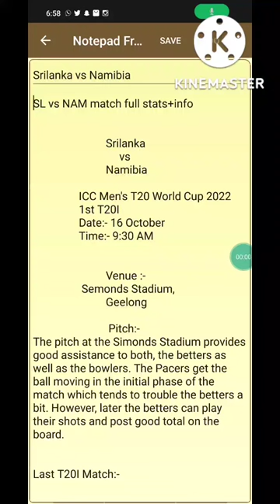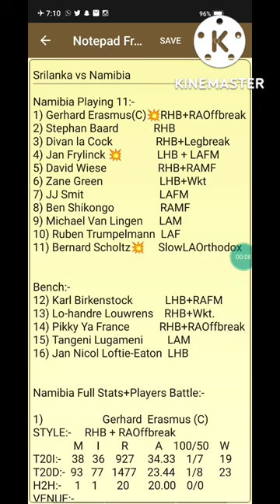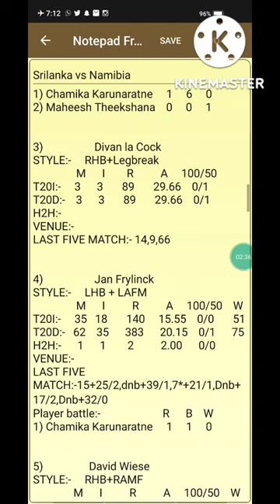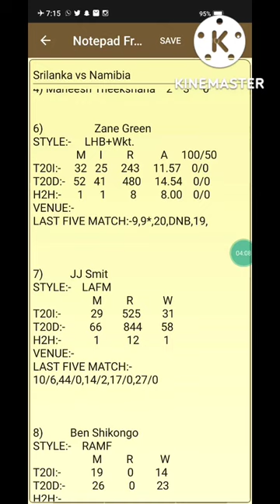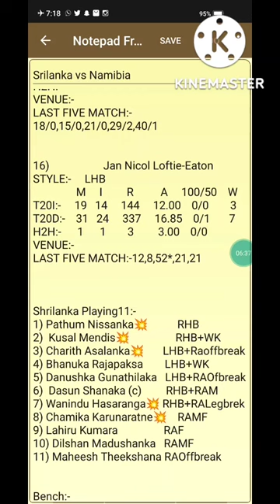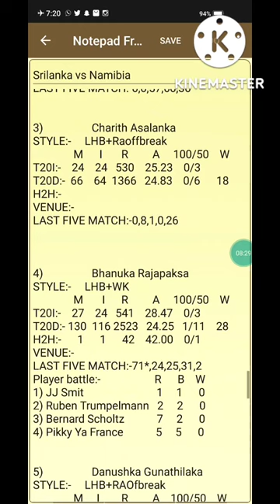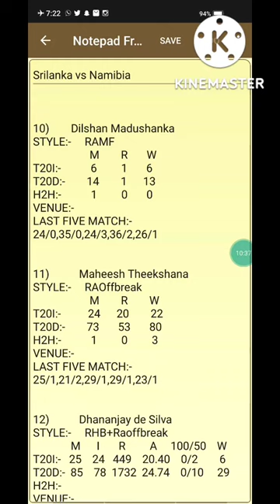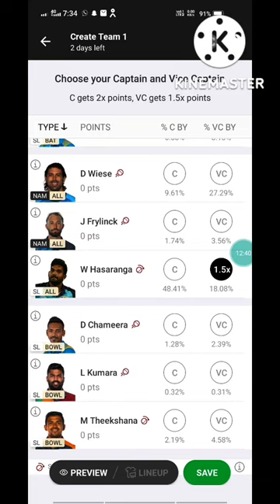SL vs BAN dream11 team prediction | Srilanka vs Namibia dream11 team prediction today match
SL vs BAN dream11 team prediction | Srilanka vs Namibia dream11 team prediction today match | NAM vs SL Dream11, SL vs NAM Dream11 |
Namibia vs Srilanka Dream11 | NAM vs SL Dream11 Prediction 1st T20I World Cup |
NAM vs SL Dream11 Prediction || Namibia vs Srilanka  Dream11 Team Prediction || 1st T20I Match,  16 October 2022 Today Match | Fantasy Tips | Stats & Analysis |

Preview:-
SL vs NAM Dream11 Prediction
NAM vs SL Dream11 Prediction
SL vs NAM T20I dream11 prediction
NAM vs SL T20I dream11 prediction
SL vs NAM dream11 prediction today
NAM vs SL dream11 prediction today
NAM vs Sl 2022
Srilanka vs Namibia Dream11 Team today
Namibia vs Srilanka Dream11 Team today
Namibia vs Srilanka Today match Prediction
Srilanka vs Namibia Today match Prediction
Probable XI for Srilanka vs Namibia
Probable XI for Namibia vs Srilanka
What is the playing 11 of Srilanka against Namibia?
What is the playing 11 of Namibia against Srilanka?
Srilanka vs Namibia Dream11 Team Prediction
Namibia vs Srilanka Dream11 Team Prediction
Namibia vs Srilanka Prediction today
Srilanka vs Namibia Prediction today
SL vs NAM win prediction
NAM vs SL win prediction
SL vs NAM match preview
NAM vs SL match preview
SL vs NAM fantasy team
NAM vs SL fantasy team
NAM vs SL fantasy prediction
SL vs NAM fantasy prediction
SL vs NAM fantasy tips
NAM vs SL fantasy tips
SL vs NAM dream team playing11
NAM vs SL dream team playing11
SL vs NAM pitch report
NAM vs SL pitch report

you will get full analysis of SL vs NAM match.

NOTE : ALL FANTASY GAMES ARE LEGAL IN INDIA THIS TELEGRAM CHANNEL HAS PRODUCTS RELATED TO FANTASY GAMES ONLY . GAMBELLING OR BETTING SITES OR LINKS ARE NOT USED IN THIS TELEGRAM LINK FANTASY GAMES ARE SKILL BASED GAMES SO PLAY AT YOUR OWN RISK

 IN THIS VIDEO I HAVE COVERED TOPIC

This Video Contains the Match Preview of the Match Between nam vs sl dream11 team prediction today match playing xi news h2h gl team with Lot of Information Like , Team News , Playing11 , Match Analysis and other Many Helpful Tips for All

Let's win together Does Not Promote any Gambling App and Not Liable for any Profit or Loss Which may Arrise from These Apps

 a Player to Apply his Skills are Absolutely Legal . " Playing These Games may involve financial risk and can be addictive , please play very carefully and at your own risk

1. This analysis is based on my Understanding , knowledge and instinct . While selecting your team , consider the points mentioned and make your own team .

 2.fantasy games takes great care to comply with all central and state legislation in India to ensure that users are fully protected . Every contest on platform is carefully designed to comply with applicable statutes and regulations in India .

 thanks